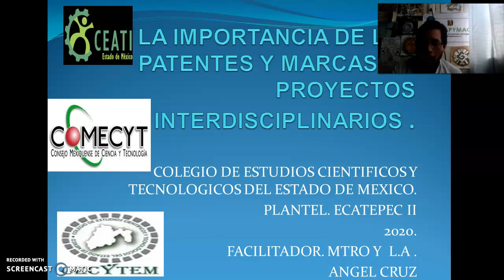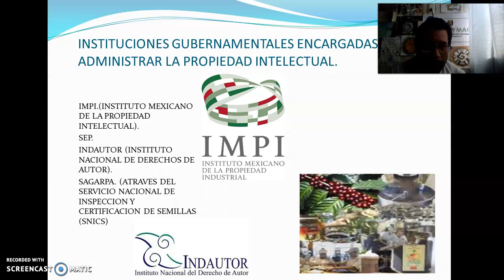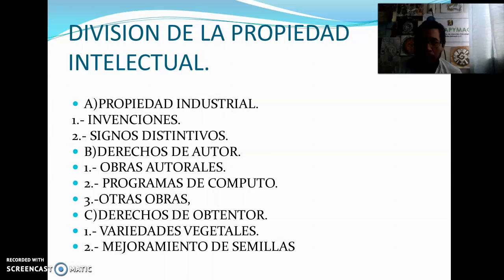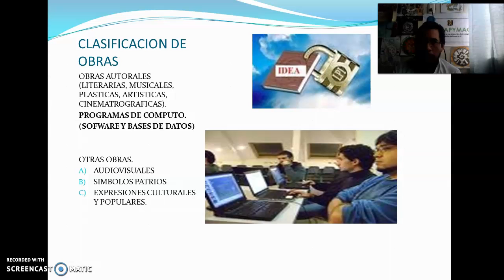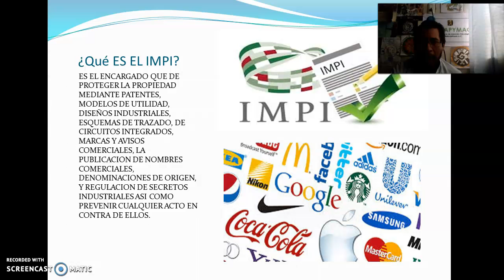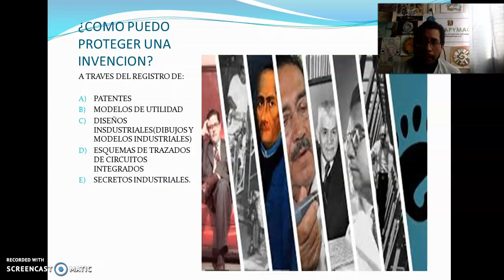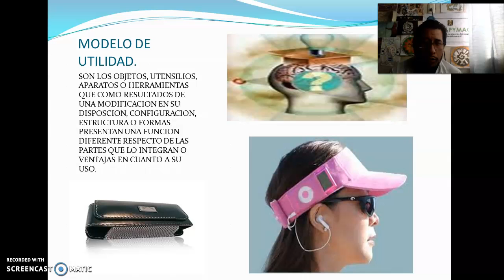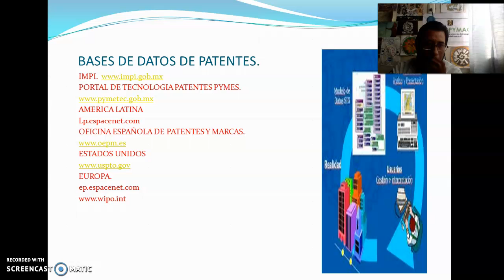PATENTES Y MARCAS COMECYT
En este video ustedes podran conocer la forma de como se manejan las patentes y marcas en México, su registro, la busqueda, los derechos de uso, etc. Es importante que si nuestro producto o servicio valen la pena y resuelven una verdadera necesidad o deseo, lo protejamos y registremos para evitar pirateria o asuntos legales a futuro. Espero haber sido claro, lo disfruten y sea de su utilidad hay una segunda parte no dejen de verla. Que tengan un excelente inicio de semana.